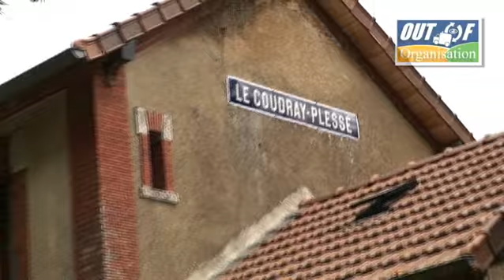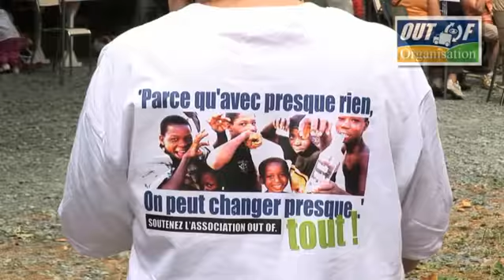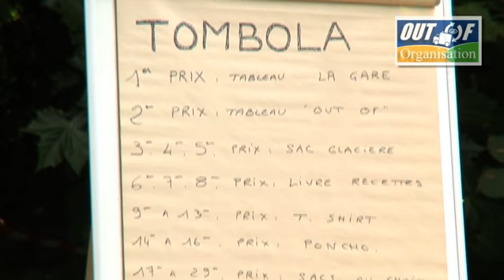Out of - Bissap